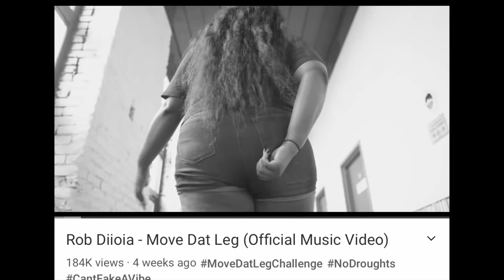MOVEDATLEG Month 1 Recap 🙏🙏🦵🦵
MOVEDATLEG Month 1 Recap 🙏🙏🦵🦵… it’s been a movie 🎥 since the day we recorded it!! Let’s keep this shit going VIRAL 🚀🚀🚀